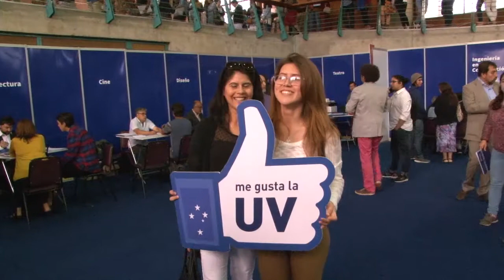Rector Aldo Valle valora exitoso proceso de matrículas en la UV